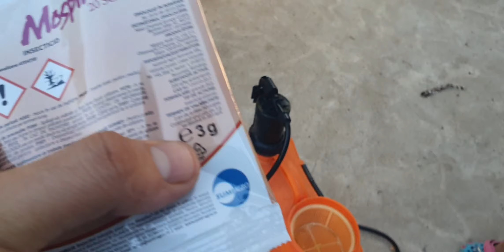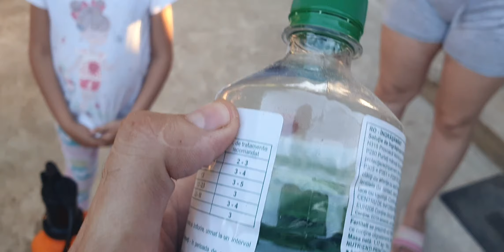Varza - rasaduri, tratament pentru o cultura de succes